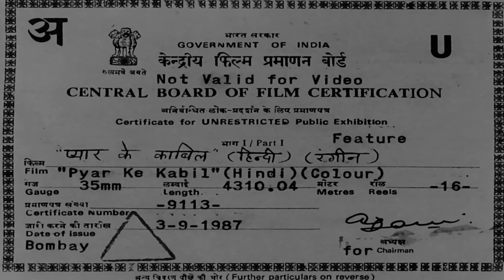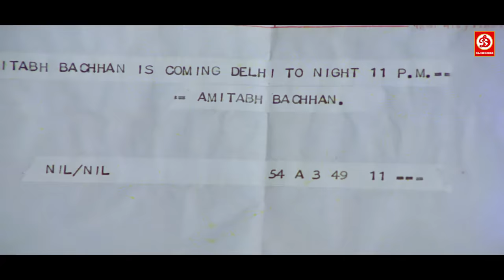Pyar Ke Kabil Full HD Hindi Movie | Rishi Kapoor, Padmini Kolhapure | Bollywood Superhit Action Film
Movie:- Pyar Ke Kabil (1987)
Starcast:- Rishi Kapoor, Padmini Kolhapure, Asha Sachdev, Shubha Khote, Bindu, Utpal Dutt, Deven Verma, Gulshan Grover
Directed by:- Anil Ganguly
Produced by:- Suresh K Grover